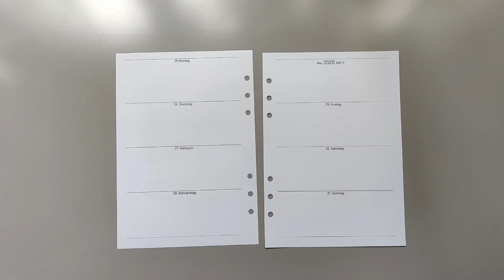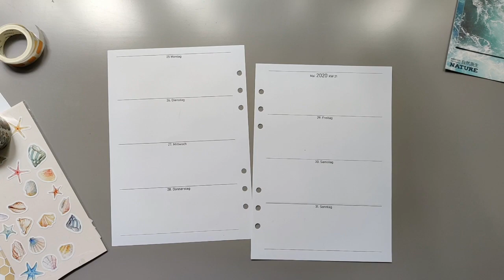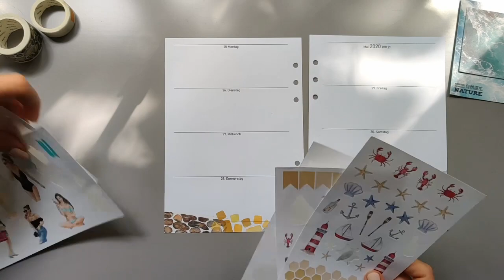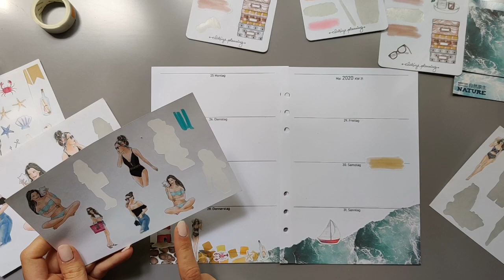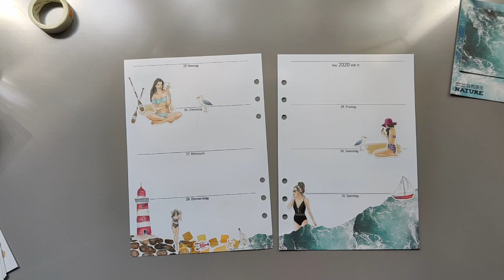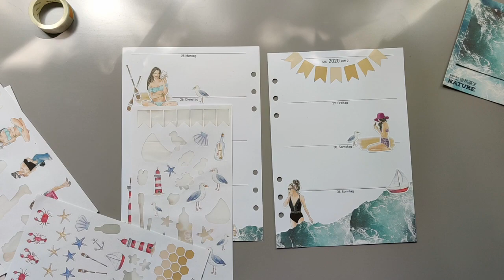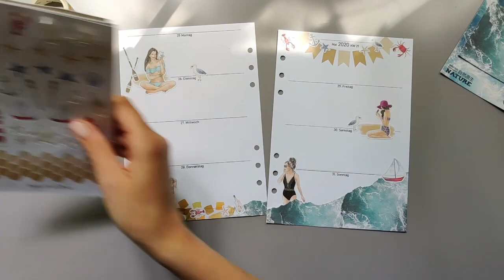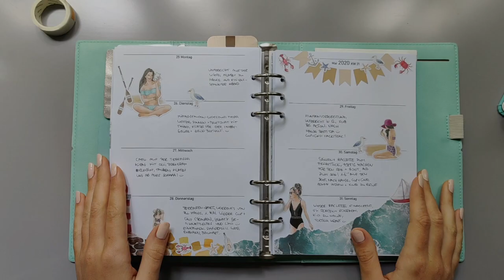ES GIBT NEUIGKEITEN & SOMMER IM PLANER | KW 22 IM FILOFAX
Es ist soweit! Wie in den letzten Tagen schon angekündigt, planen wir - das sind die liebe @clariys_planning und ich - ein erstes gemeinsames Planertreffen, das online statt findet. Durch die momentane Situation und die großen Entfernungen zwischen uns Planermädchen kamen wir auf die Idee und wollen es einfach mal wagen. Hier die Eckdaten: - Unser erster ONLINEPLANERSCHNACK findet am 28.6. und/oder 5.7. um 15 Uhr über die Plattform/App Zoom Cloud Meetings statt.
- Die Teilnahmegebühr beträgt 5€ und dient uns als feste Zusage & kleine Aufwandsentschädigung für das Journal-Kit (mit schönen Kleinigkeiten von @clariys_sticker), welches ihr rechtzeitig vor dem Treffen zugeschickt bekommt.
- Das Mindestalter ist 16 Jahre und wird uns von Zoom vorgeschrieben.
- Alle Teilnehmer müssen sich oder ihre Basteleien auf dem Schreibtisch per Video zeigen und ein funktionierendes Mikrofon anschließen, damit es ein schönes, interaktives Treffen mit kreativem Austausch wird.
- Wir verbringen eine kreativen Sonntagnachmittag zusammen, basteln, kleben, schneiden, tauschen uns aus und haben eine gute Zeit bei einem Cafe oder zwei. ;)
Ihr könnt euch ab sofort für den ONLINEPLANERSCHNACK anmelden. Schaut auf unserem Profil vorbei und klickt auf den Link. Dort kommt ihr zum Anmeldeformular. Anmeldeschluss ist der 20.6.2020. Ihr bekommt im Anschluss mitgeteilt, ob ihr dabei seid. Wir begrenzen die Teilnehmerzahl, damit es eine gemütliche und überschaubare Runde wird und keine Massenkonferenz.
Wir sind voller Tatendrang und freuen uns auf euer Feedback und eure ausgefüllten Anmeldungen!

unbezahlte Werbung /// Im Video kommen Produkte vor, die ich als PR-Samples zugeschickt bekommen habe.

Teilt eure Kreationen mit dem clariys_sticker. :)

Falls du mich und meine kreative Arbeit unterstützen möchtest, freue ich mich über jede kleine Spende per Paypal . Natürlich ist dies kein Muss. Ich wünsche viel Freude mit den Listen und Übersichen. :)